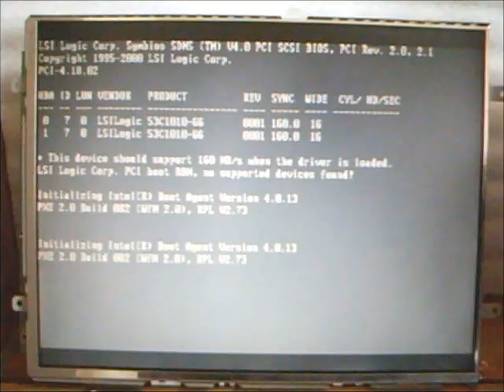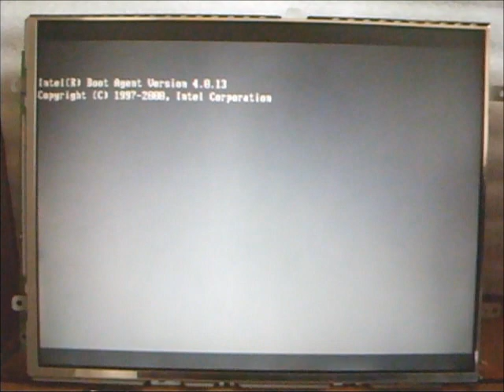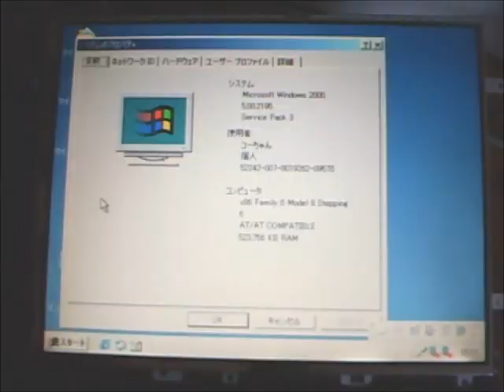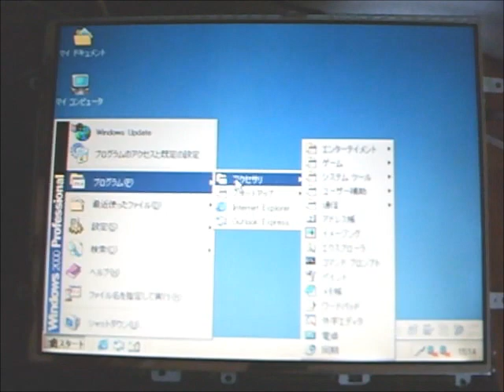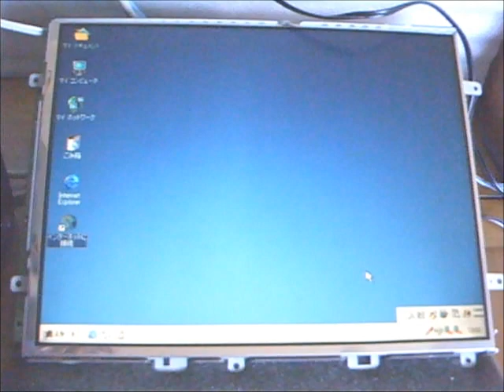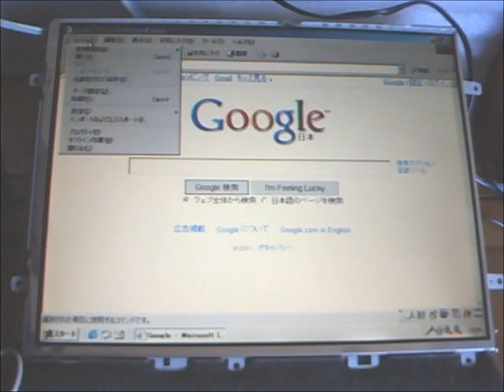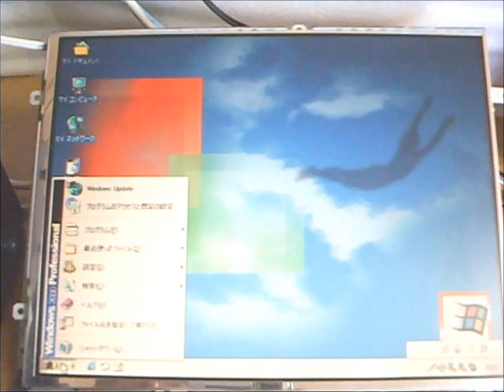Gigabyte GA-6EXDR Dual Socket370 info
Server 用 の Board だな Windows2000 Pro を Install だ .. !!